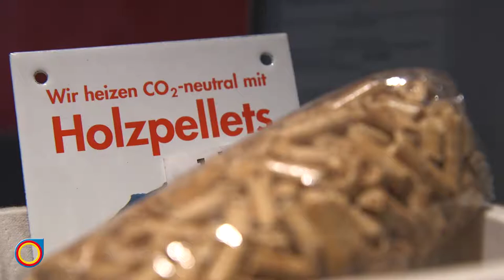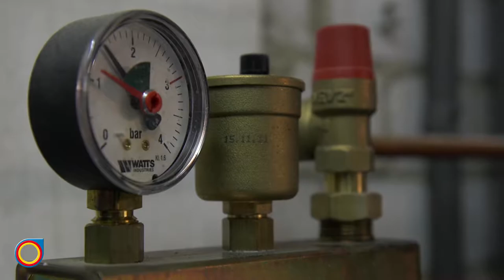Alles Richtig Gemacht: Heimliche Helden: Folge #4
Die heimlichenHelden helfen wieder! Schnelle und unkomplizierte Hilfe für Familie Müller. Ende Dezember fällt die Heizung aus. Die heimlichenHelden sind zur Stelle. Anschauen!

SHK KreativUndInnovativ heimlicheHeldendesAlltags Dolgner GmbH & Co. KG